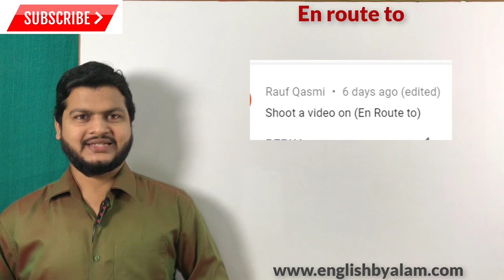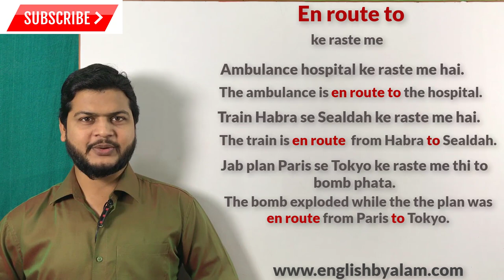Use of En route to | How to speak Fluent English | Spoken English practice video by Taukir Alam sir.